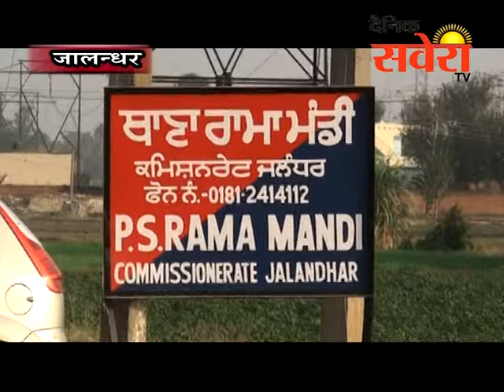दिन दिहाड़े 15 हजार रुपए छीनने वाले लुटेरे को पुलिस ने किया काबू